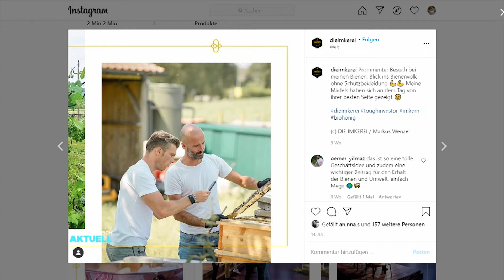Bienenflüsterer: Welser erfindet Honig neu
Ein Drittel unserer Nahrung wird von Bienen bestäubt. Also ohne sie, gäb’s auch für uns weniger. Damit das nicht so bleibt, hat sich ein Welser ganz und gar den fleißigen Insekten verschrieben. Und erfindet völlig neue Produkte mit Honig.